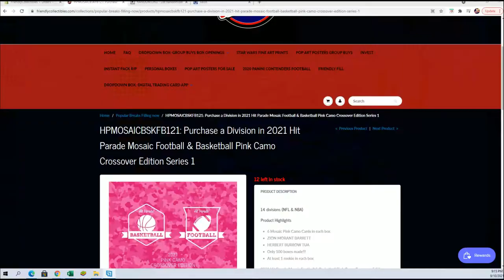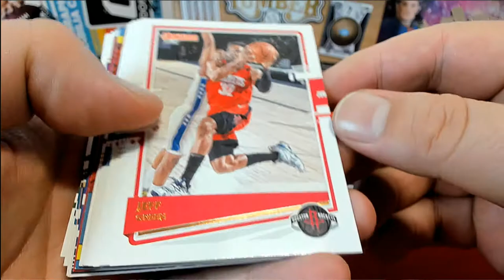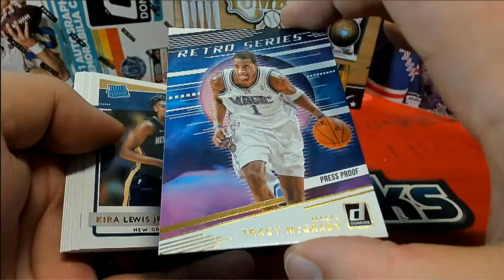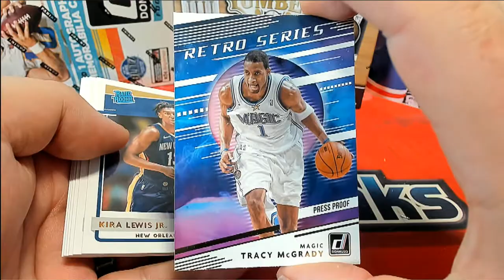202021 Panini Donruss Basketball Hobby ID PACKDONBSK427